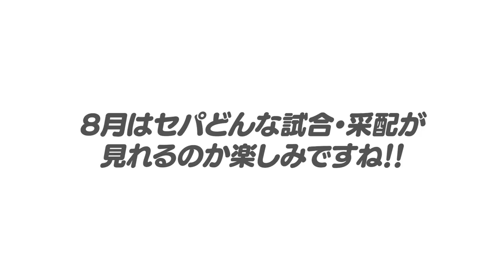【パリーグ月間監督総評‼︎】大型連敗から見えたある疑問…奇想天外ができなくなった監督！我慢が浸透した監督！パリーグ６球団の監督総評について語る！【プロ野球】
セリーグ編